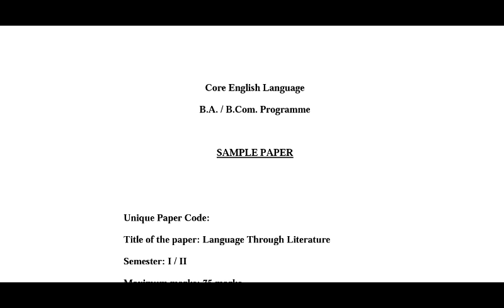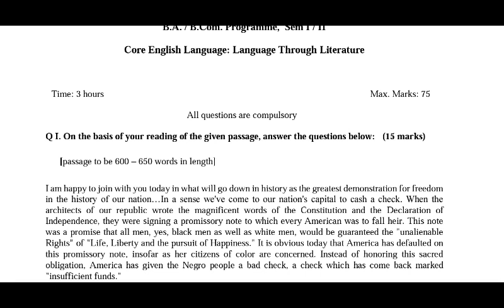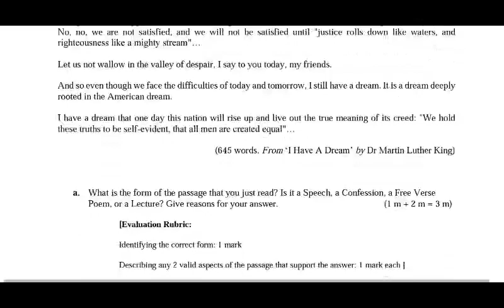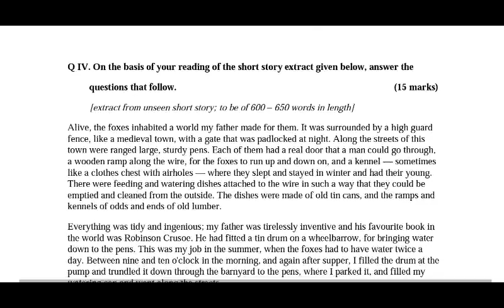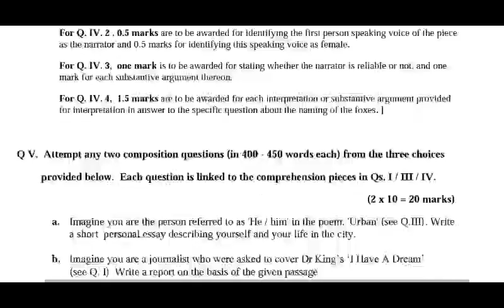DU SOL First Semester BA & Bcom Program | English Language Through Literature Sample Question Paper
DU SOL First Semester BA & Bcom Program | English Language Through Literature Previous Year Question Paper